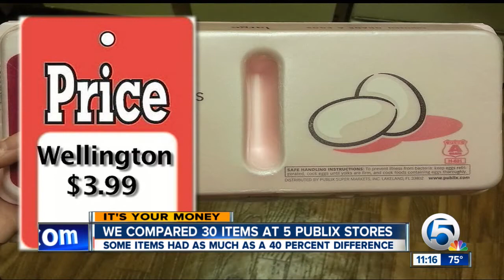Publix vs. Publix: Prices vary depending on where you shop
WPTV's Ashley Hinson wanted to find out if your zip code makes a difference in what you'll pay at the grocery store.